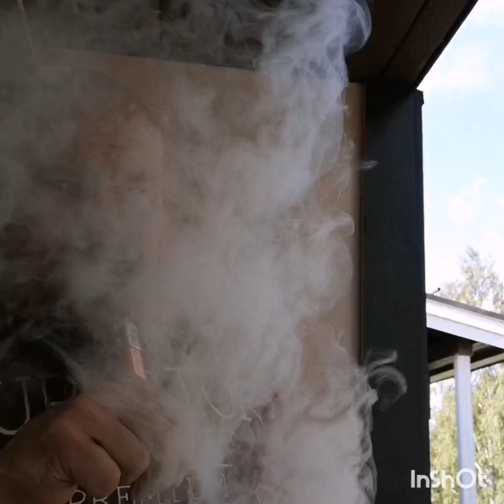Kompilaatio, viimeaikaisista höyryseikkailuista.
Pientä yhteenvetoo viimeaikaisista höyryhommista. Oon ottanu vaan tuommosia lyhyitä videopätkiä, koska nestesuunnittelu on vieny paljon aikaa.